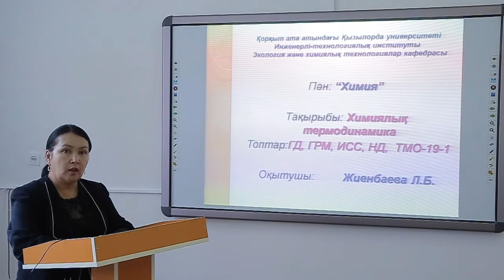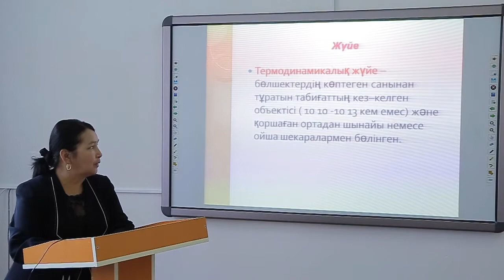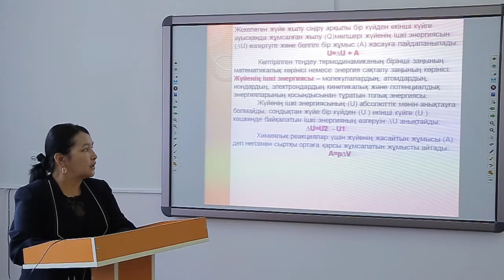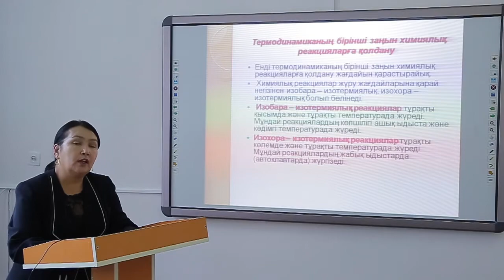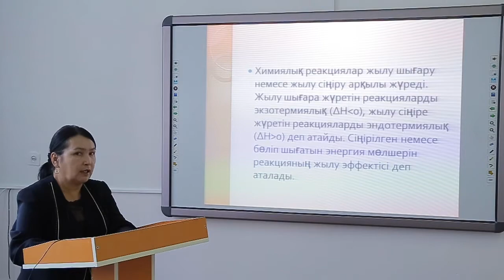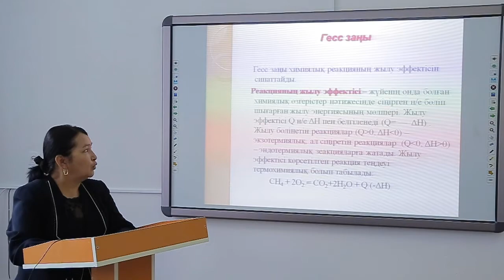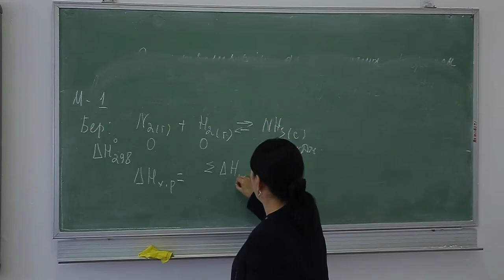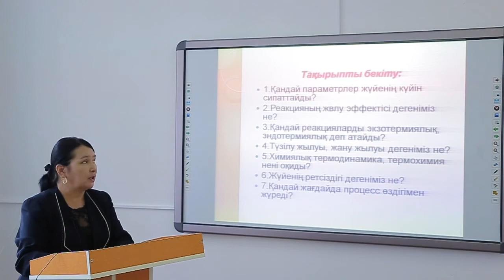Жиенбаева ЛБ Химия1